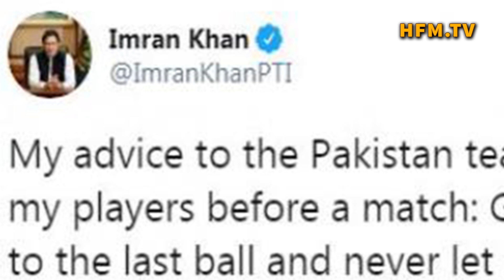ক্রিকেট ইতিহাসে শেরা ১০টি ক্যাচ !! ভারতকে পাকিস্তানের মালালার খোঁচা !!